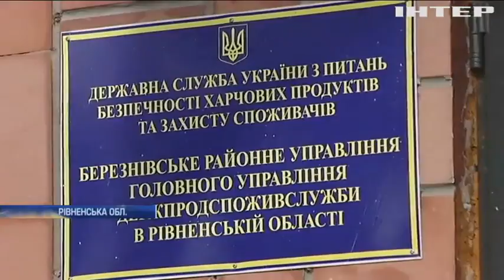На Рівненщині солодощами масово отруїлися діти